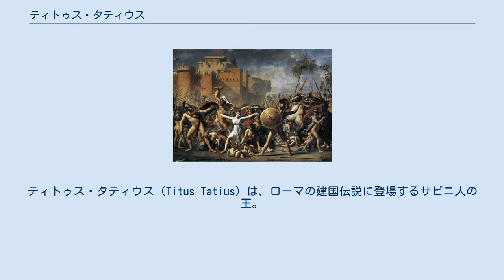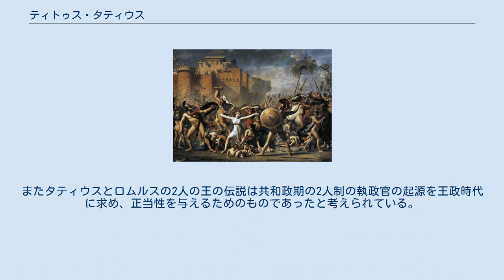ティトゥス・タティウス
ティトゥス・タティウス（Titus Tatius）は、ローマの建国伝説に登場するサビニ人の王。
のちにロムルスと共治する王政ローマの王となった。
 「サビニの女たち」（ジャック＝ルイ・ダヴィッド画） タティウスはロムルスによるサビニ女性の略奪ののちその名前が現れる。
被害を受けた勢力のうち最も大きな被害を受け、また最も有力でもあったサビニ人は対ローマ戦の中心と考えられた。
サビニ人の都市国家クレスの王であったタティウスはサビニ人の中でも指導的地位にありこの戦争の指揮をとったが、復讐を急ぐ他の勢力に対し慎重な準備を主張した。
タティウスの主張を入れず単独でローマに戦争を仕掛けた勢力はいずれも敗北した。
 十分な準備を整えた後タティウスはローマに戦いを挑んだ。
当時のローマにはパラティウムのほかにカピトリウムの砦だけが防備となった。
タティウスはカピトリウムの麓に布陣しこの砦を攻めた。
タルペーイアの裏切りの結果この砦を奪った後はサビニ人はここに陣を移し、のちにフォルム・ロマヌムとなるパラティウムとカピトリウムの間でローマとサビニの戦闘は行なわれた。
 サビニ側の前線指揮官はメッティウス・クルティウスで、当初はローマ側の前線指揮官ホスティウス・ホスティリウスを戦死させるなどサビニ側が優勢に戦いを進めた。
しかしこの戦争最後の戦闘では、ロムルスのユピテル・スタトルへの祈願後ローマ側も勢いを盛り返した。
 このとき戦争の原因となったローマ人に略奪された女性たちが両軍の間に飛び出し、父と夫との間での殺し合いを止めるように懇願した。
これを受けて両軍は休戦し、タティウスとロムルスはただ休戦するだけでなく両民族を統合して一つとする条約を締結した。
この場所がのちにコミティウムとなった｡ サビニとローマの統合によってタティウスはロムルスと共にローマ人の王となった。
サビニ人からは100人が選ばれパトリキに追加された。
また新たに作られた騎士の3つのケントゥリアの1つとローマの3つの氏族（トリブス）の1つは、タティウスの名にちなんで「ティティエス（ティティエンセス）」と名付けられた。
さらにタティウスの名は「ティティウス祭司団」の起源ともなった。
以降統合したローマ人たちはタティウスの母市クレスから「クィリテス」と呼ばれることになった。
 ローマの王となったタティウスはサビニからいくつかの神の信仰をローマにもたらしたとされる。
かつてユーピテル、マールスとともにカピトリウム丘で祀られたクゥイリーヌス神はその1つとされる。
また一人娘タティアをのちにローマの王となるヌマ・ポンピリウスに嫁がせている。
タティウスはロムルスとは別ののちにモネタの神殿となるところを住居としていた。
タティウスが王となって5年目、タティウスの周辺の人物がラウレントゥムからの使者に強盗を企てたすえ殺害するという事件が起こった。
しかしタティウスはこれを罰せず、ラウレントゥム人からの恨みを買った。
その後タティウスがロムルスと共にラウィニウムへ祭礼のために赴いた際、この事件が原因でタティウスは殺害された。
ローマにもどったタティウスの遺体はのちにアルミルストリウムと呼ばれたアウェンティヌスの月桂樹林に埋葬された。
 当初ロムルスはタティウスの殺害犯たちを処罰しなかったが、ラティウムで疫病などの災いが起こるとタティウスの殺害者とラウレントゥムの使者の殺害者を共に罰しラウレントゥムとローマを清めた。
すると災いは消えたという。
 伝承は以上のようなものだが、タティウスは他のローマ初期の物語同様実在は疑わしい。
ローマのサビニ要素の擬人化とも言われる。
またタティウスとロムルスの2人の王の伝説は共和政期の2人制の執政官の起源を王政時代に求め、正当性を与えるためのものであったと考えられている。